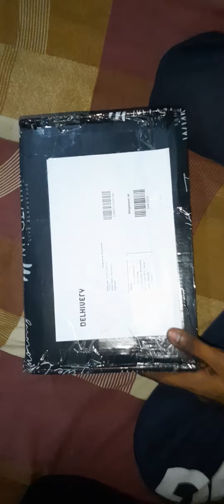My glamm 1574 rupee refer product unboxing